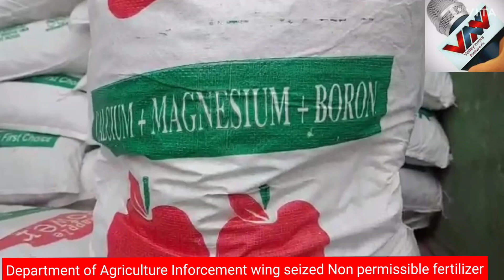Non permissible fertilizer seized by Agriculture enforcement wing at kulgaam